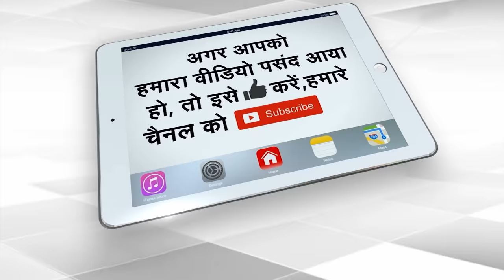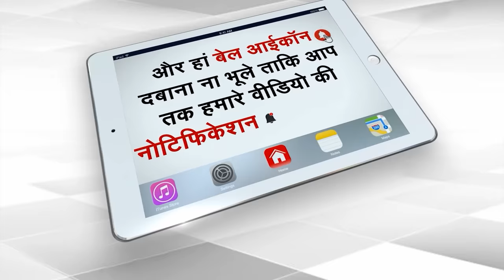Lawyers Write To CJI Chandrachud Against 'Vested Interest Groups' Trying To Defame Judiciary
A letter written by 600 senior advocates, including some prominent names, to the Chief Justice of India, alleging that a "vested interest group" is trying to pressurize the judiciary to influence judicial outcomes- especially those involving political figures and the corrupt- caused a stir when Prime Minister Narendra Modi backed the lawyers and termed this conduct "vintage Congress culture". The main Opposition countered with this charge, saying "PM's hand" is involved in this exercise and is an attempt to "give legal guarantee to corruption".